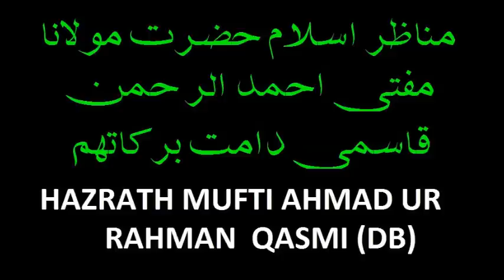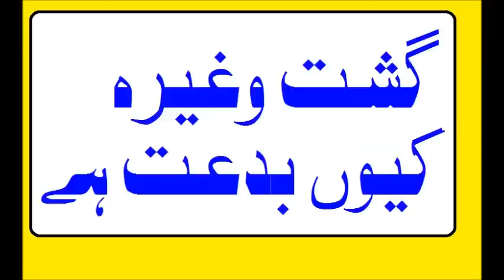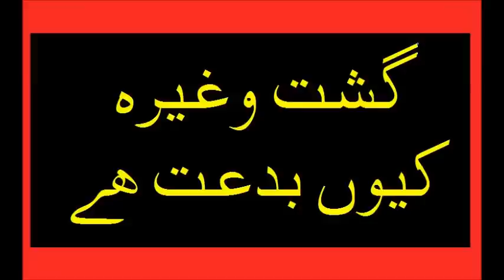GASHT WAGAIRA KYUN BIDDAT HAI ? - MUFTI AHMAD UR RAHMAN QASMI (DB)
گشت وغیرہ کیوں بدعت ہے ؟
گجرات کی سر زمیں پر
 حضرت مولانا مفتی احمد ارحمان قاسمی دامت برکاتہم